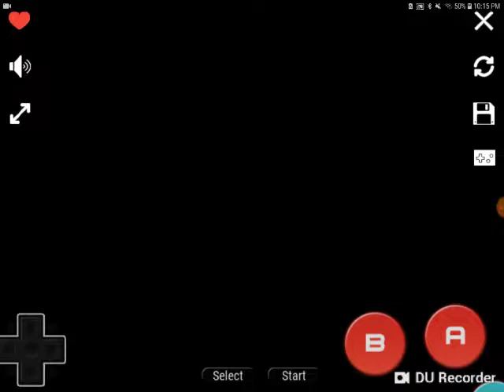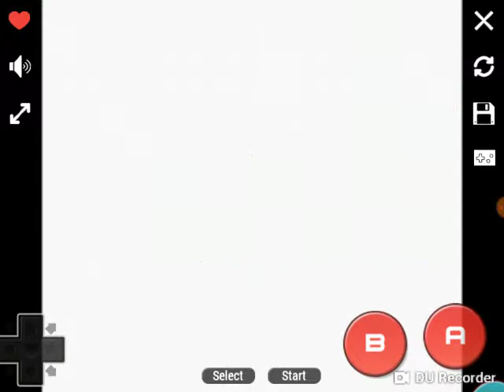Let's Play Pokemon Silver Part 19- Infiltration